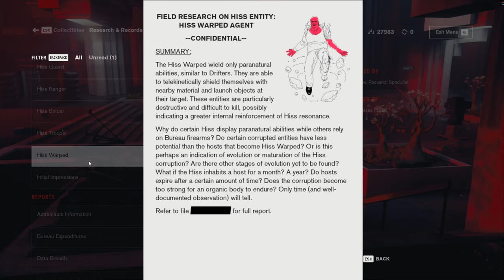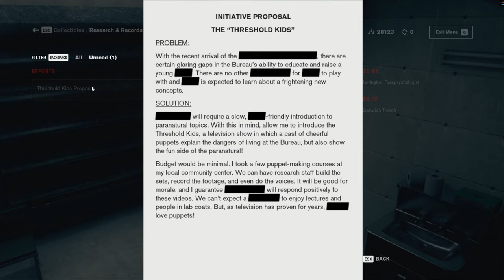Control - Old Boys' Club (Part 4)